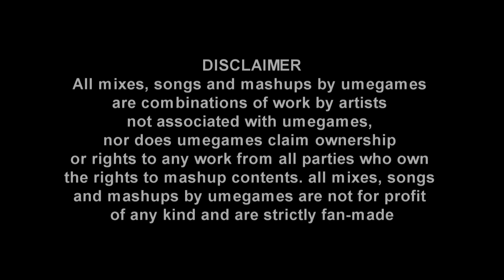Missy Elliott vs Xenogears - Take Away the Gentle Wind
Missy Elliott: Take Away feat Ginuwine and Tweet
vs
Xenogears: Singing of The Gentle Wind